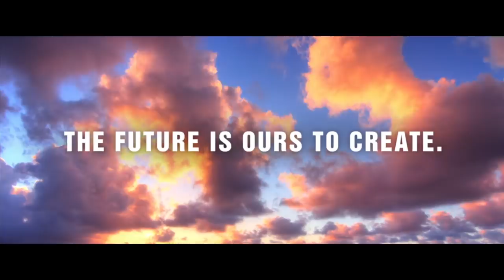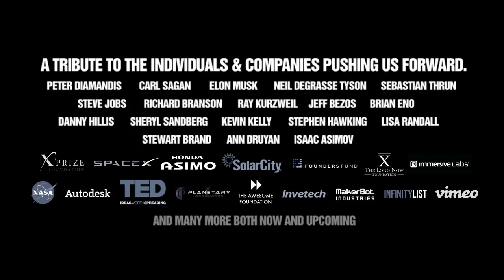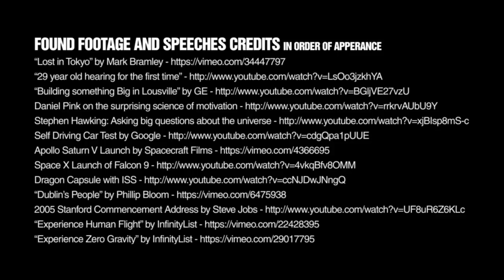The Future is Ours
The future excites me so much, that is why I made this video. We need to be inspired by the immense possibilities of the future and work extremely hard to achieve them. We can do it, we just have to commit.
Help inspire others by sharing this video and tagging any interesting content on twitter with TheFutureIsOurs

Thank you so much to the amazing vimeo community who supported this piece and allowed me to use their footage.

CREDITS FOR FOUND FOOTAGE AND SPEECHES (in order of apperance)
"Abundance is our Future" TED talk by Peter Diamandis
"Hawaii's Clouds" by Michael Marantz
"Experience Human Flight" by InfinityList
"Experience Zero Gravity" by InfinityList
"Dublin's People" by Phillip Bloom
Permission to use footage received when possible.
I was not paid to create this video, I did this out of my passion to create and inspire.